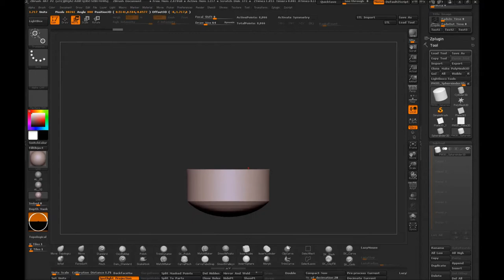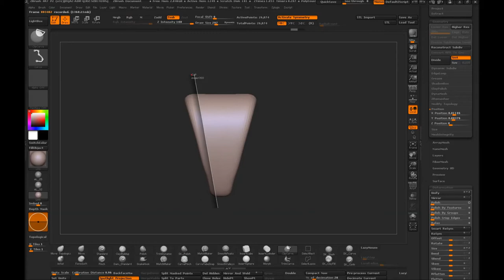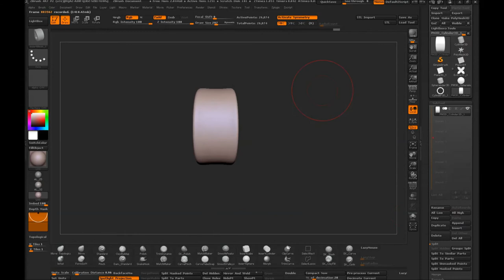Zbrush Rosette Pendant by Nacho Riesco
Zbrush Rosette Pendant Speedsculpt